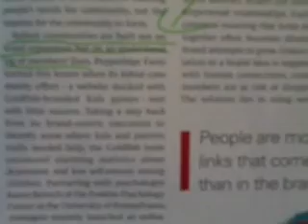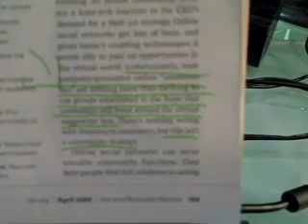HBR - Getting Brand Communities Right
This is a great article from Harvard Business Review on how to correctly build communities. They spend a lot of time talking about communities in relation to social media.